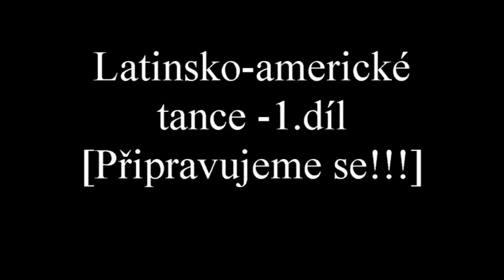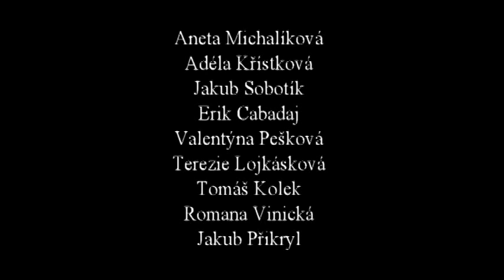Latina1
Taneční kroužek na ZŠ Pěší